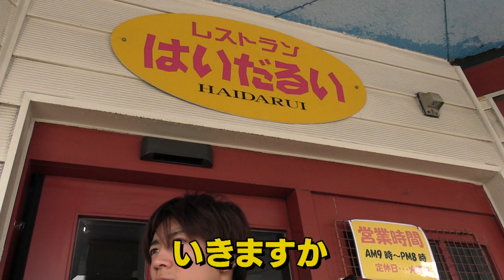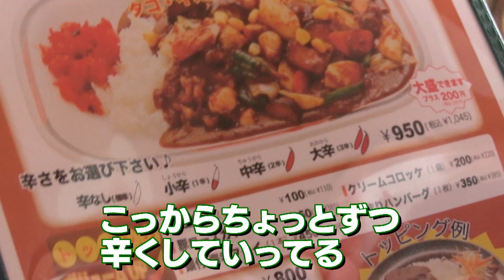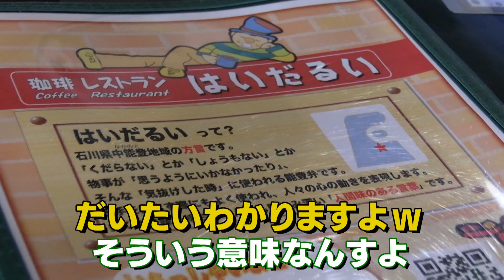【激うまカレー】イカ・タコ・野菜！とにかく具だくさんの地元民に大人気カレーに遭遇『出会い飯』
◆珈琲レストラン はいだるい◆
住所：石川県七尾市石崎町西2-13

見逃し配信が放送直後から無期限で視聴可能に！

地名しりとりLINEスタンプ絶賛発売中！

◆長妻怜央◆
1998年6月5日生まれ。
7人組アーティスト「7ORDER」のキーボード担当。
ファンやメンバーからは「ながつ」と呼ばれている。

◆地名しりとり◆
約20年前に深夜番組「ノブナガ」の中で放送されていた人気企画。
街行く人と地名のしりとりをして愛知・岐阜・三重の３県が出たらゴール。
当時挑戦したのは芸人・ワッキーで、全国各地で様々なドラマを生んだ。
３年９か月でゴールを果たした。